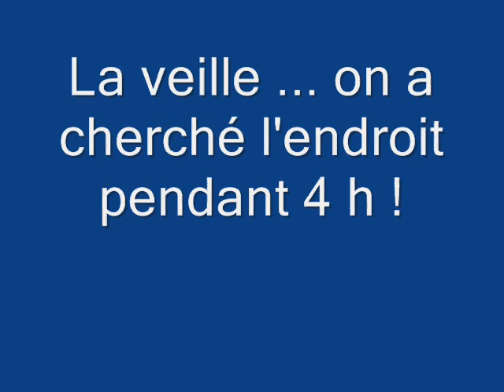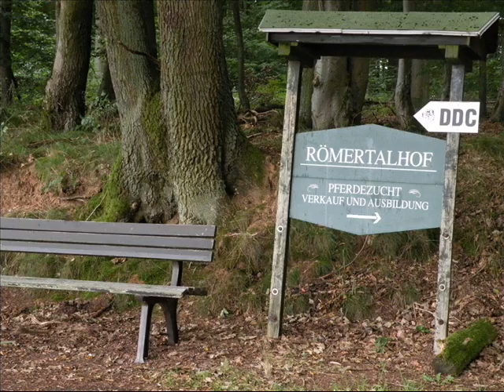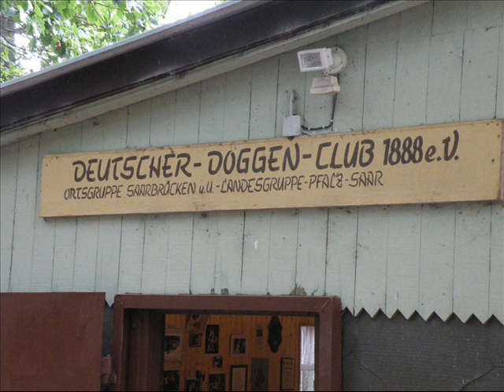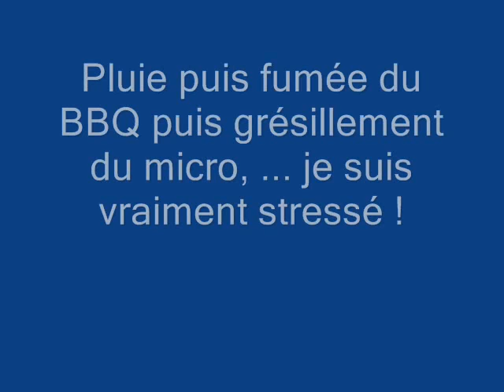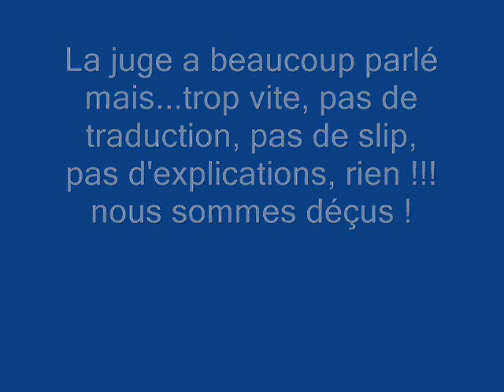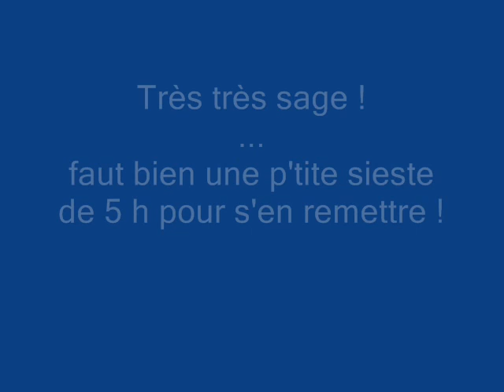Cassian du CAR Steinbach 01 et 02 Aout 2009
Steinbach 01 et 02 Aout 2009, expo RE